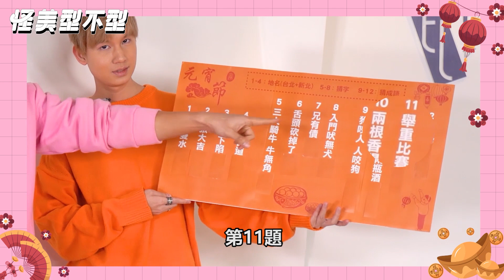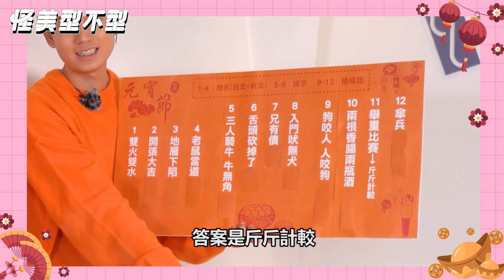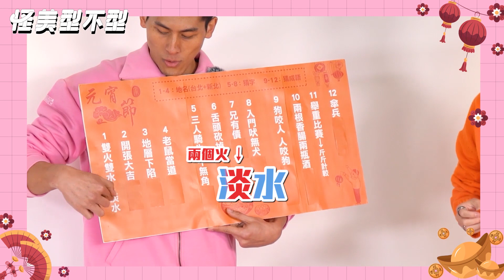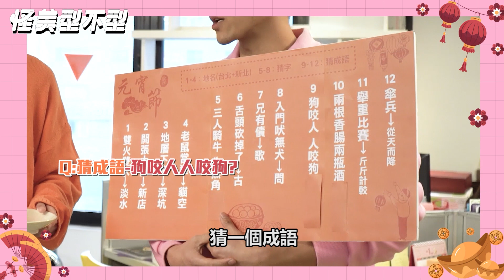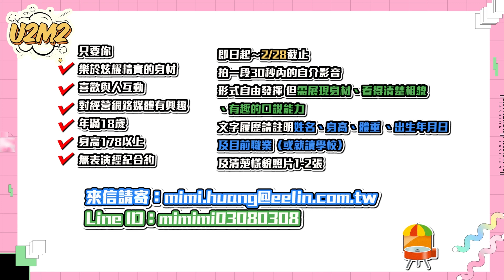共渡春..啊不是..元宵🍲😁～ 燒腦燈謎大會來囉～｜怪美型不型EP.33｜U2M2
元宵應景一下 猜燈謎囉~
來考考大家智商是否在線😂

【U2M2】 = You too Me too
生活是否有很多困擾的你的事情😰😞
課業、愛情、打工. 各種青春雜症
自己煩不如一起煩，快來《U2M2》煩起來💖